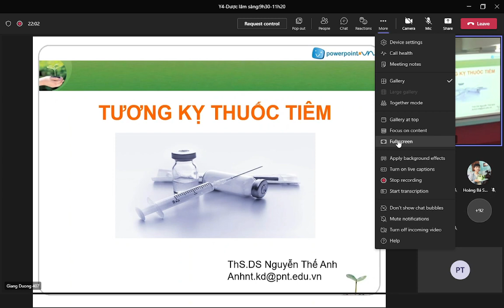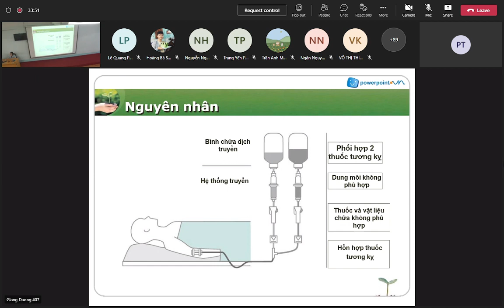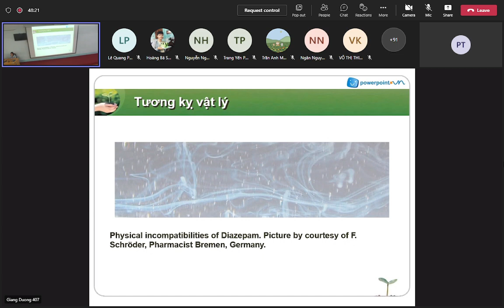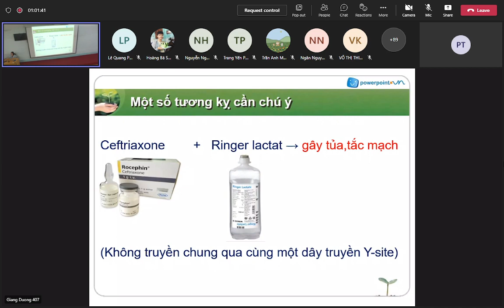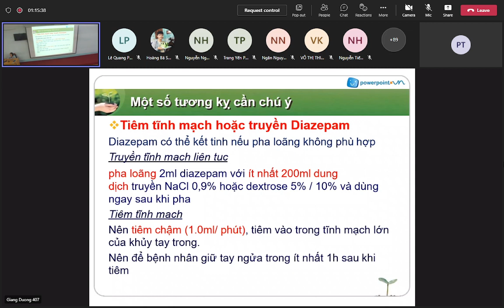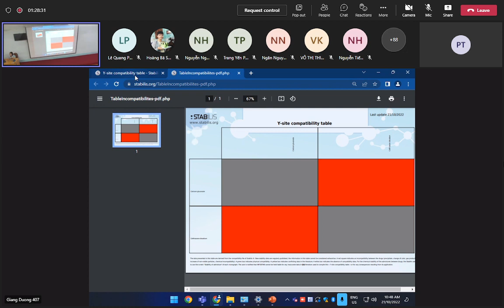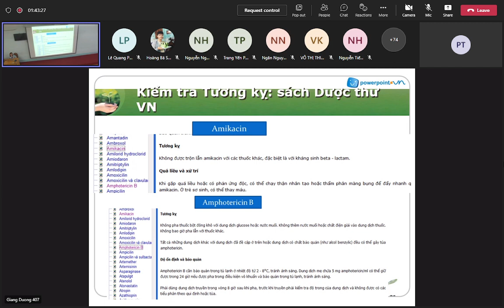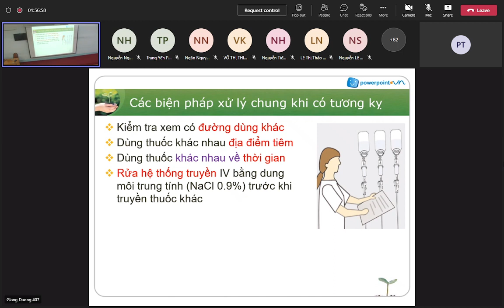Dược Lâm Sàng - Tương kỵ thuốc - 21/10/2022